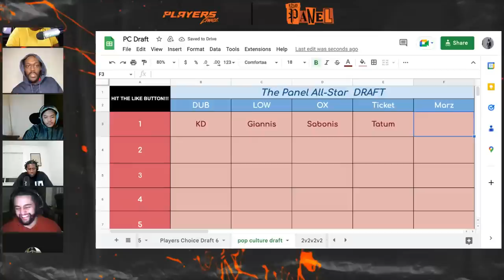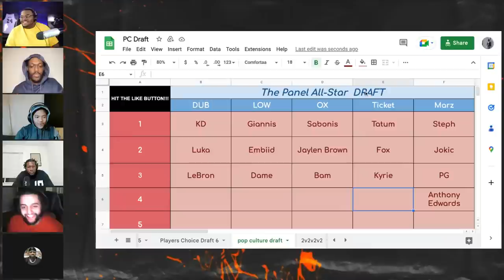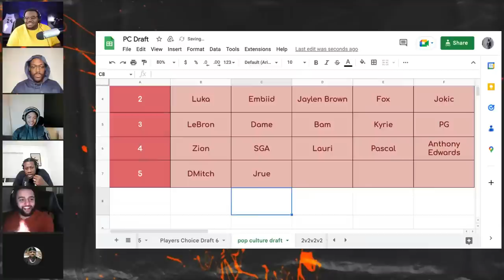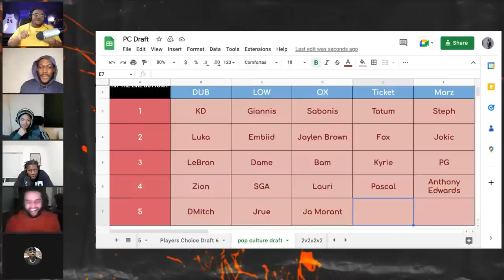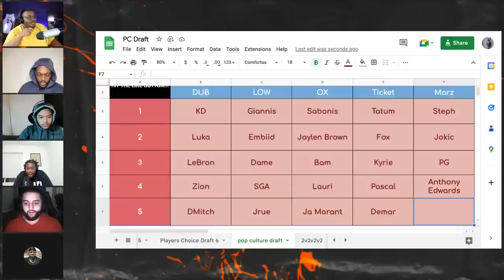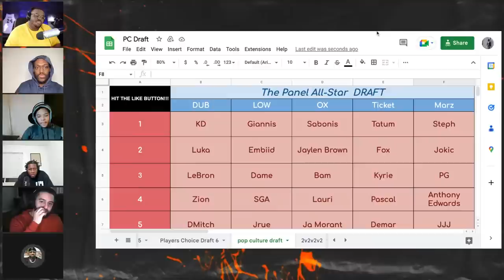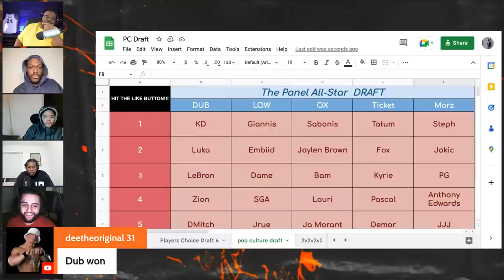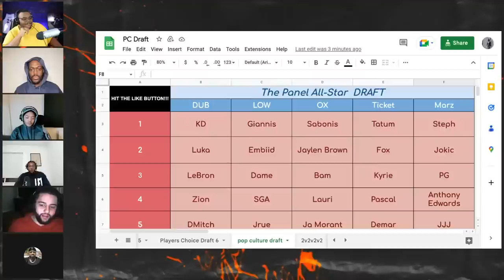All-Star Break Player Rankings + Chris Paul Will FINALLY Win a Ring | THE PANEL EP24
This Episode's Panel: Legend of Winning, TICKETtv, Chltwn32, Sports Fluent, Marz, Big Ox Bob, Del, Shaq & Host Ron